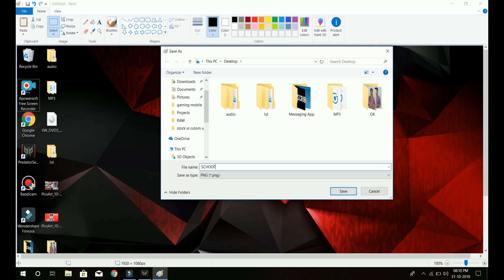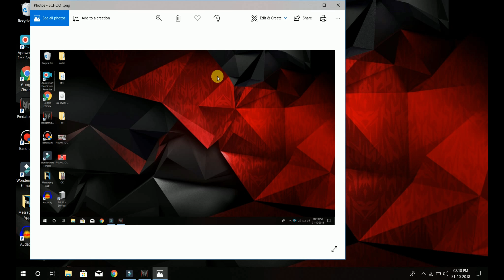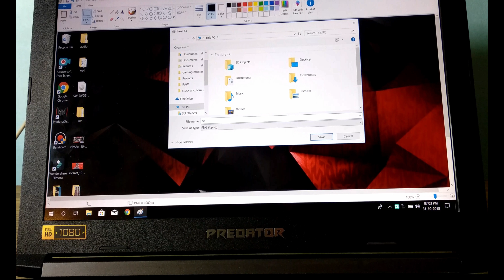HOW TO TAKE SCREENSHOT IN PC OR LAPTOP IN JUST 2 SEC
hello freinds aj me apko batunga ki aap apne pc me screenshoot kaise le sakta  yeh bahot assan hain try karo in tricks ko

HELP ME IN GROW
 MY LINK of  shared telegram
t.me@rajatnagarcommunity

My laptop
Best price
My Headphones
My Earphones
My Shoes pairs
College
Exercise
Formal
Loafer
RECOMMENDED SMARTPHONE
Honor Play (Navy Blue, 4GB RAM, 64GB Storage)
Honor Play (Navy Blue, 6GB + 64GB)
MI Y2
32 GB
64 GB
MI REDMI 6 PRO
32GB/3GB RAM
64GB/4GB RAM
OnePlus 6T (Mirror Black, 8GB RAM, 128GB Storage)
OnePlus 6T (Mirror Black, 6GB RAM, 128GB Storage)
Mi A2 (Black, 6GB RAM, 128GB Storage)
Redmi 6A (Black, 2GBRAM, 16GB Storage)
Redmi Note 5 Pro (Red, 4GB RAM, 64GB Storage)

TOP 5 SMARTPHONE UNDER 1O K
ASUS ZENFONE MAX M1
REALME 1
NOKIA 5.1 PLUS
SAMSUNG ON NXT
REDMI NOTE 5